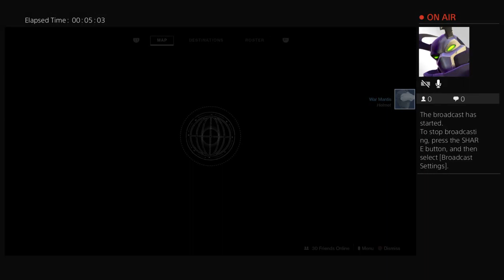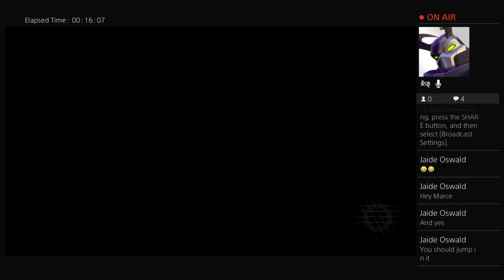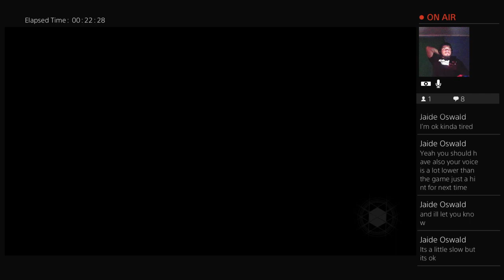Destiny 2 hunter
welcome to my channel where the fun happens i hope you enjoy all the gameplays i try my best thank you to all my subscribers yall are the best it means a lot and lets keep it going thank you guys love yall